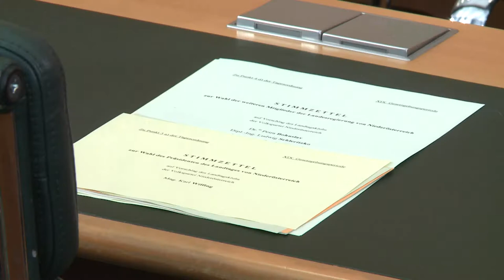Angelobung der NÖ Landesregierung